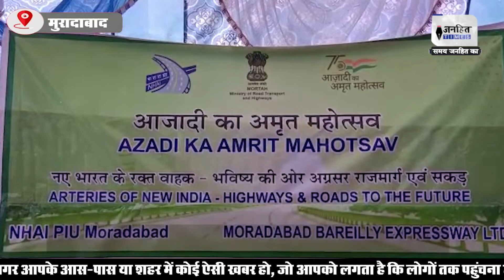Moradabad: आजादी के अमृत महोत्सव पर एनसीसी कर्नल की अनोखी पहल || JANHITTIMES